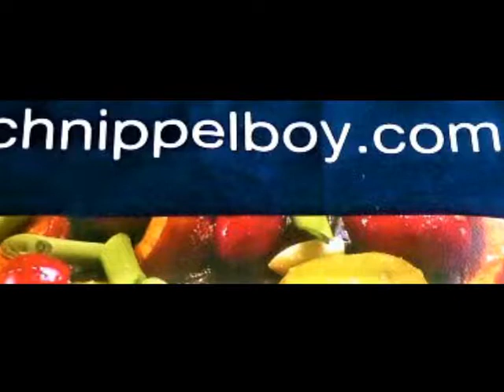Schnippelboy - Hähnchen vom Bauernhof,Bärlauchtaler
Hähnchen vom Bauernhof,Bärlauchtaler,Feldsalat
Hähnchen:
Zutaten:
Hähnchenteile,Salz,Pfeffer,
Zubereitung
Brust und Flügel am Stück, würzen mit Salz,Pfeffer und Paprikapulver,in einen Bräter legen, in der Backröhre bei 200° ca 10-12 Minuten braten
Bärlauch Taler:
Kartoffelteig (fertig gekauft), mit Bärlauchpesto vermengen und kleine Taler formen,in siedendem  Wasser ca. 15-20 Min. ziehen lassen,wenn sie an der Oberfläche schwimmen sind sie gar
Rote Bete Salat:
Rote Bete kochen,abkühlen lassen, schälen,in Scheiben, schneiden,Birnenstücke schneiden,,alles vermengen,
Dressing:
Balsamico Essig,Zwiebel,Pfeffer,Salz,Walnußöl,
Feldsalat:
Dressing:
Balsamico Essig,Öl,Zwiebel,Senf,Salz,Pfeffer